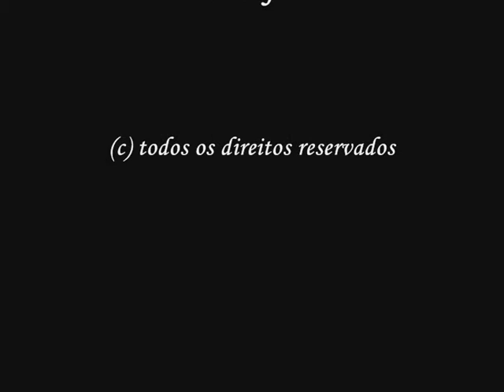emujo (Lançamento) veja a frustração de um jovem e seu dia dia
novo Programa Emujo
veja a frustaçao de um jovem e seu dia dia